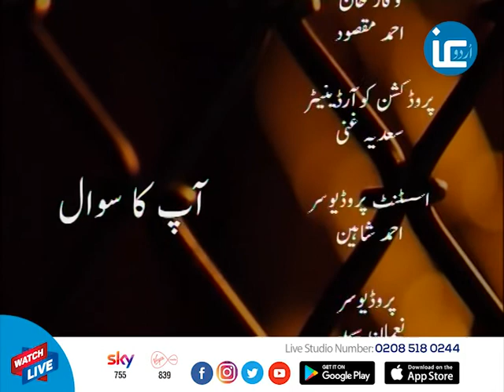Aap ka Sawal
This live, interactive show allows the viewers to call the studio and ask the questions from renowned scholars.